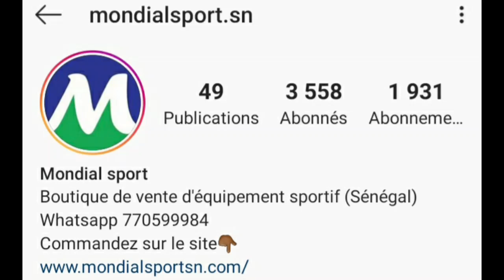Dossier Pape Matar Sarr // Mady Touré :"Nous avons refusé Barcelone, City, JUVENTUS,Monaco,.."